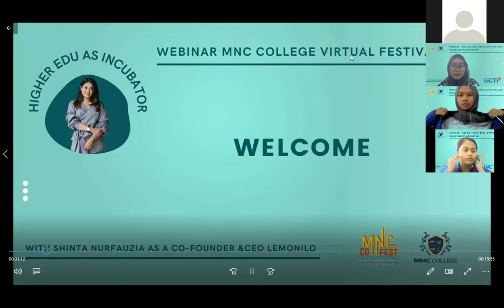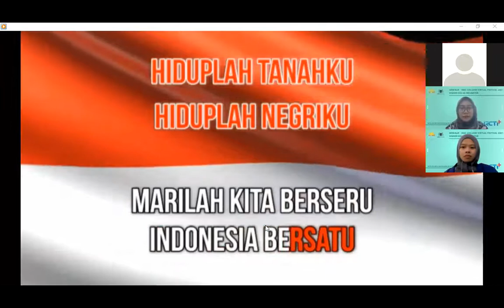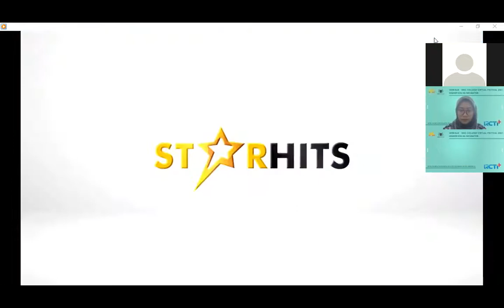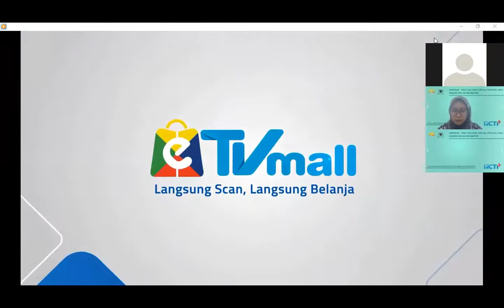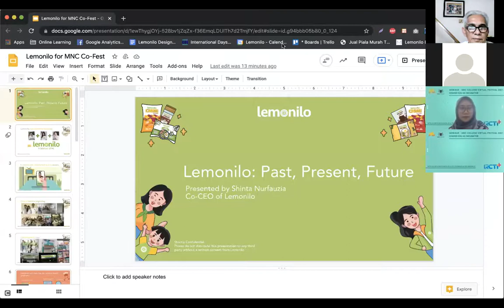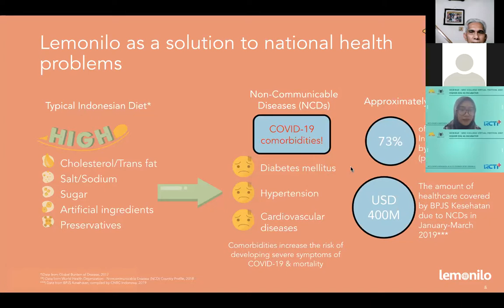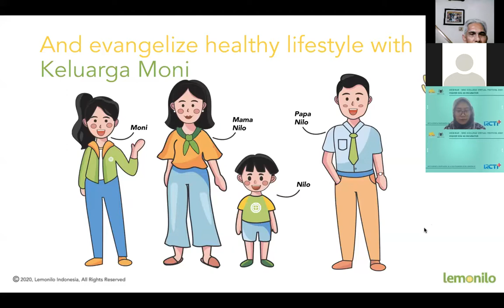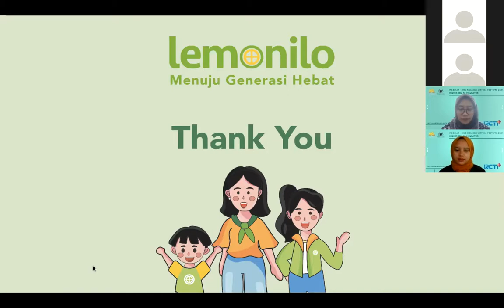WEBINAR - Higher Edu As Incubator - Shinta Nurfauziyah